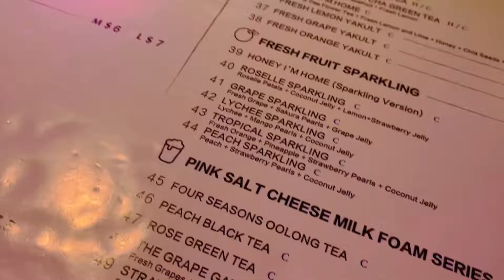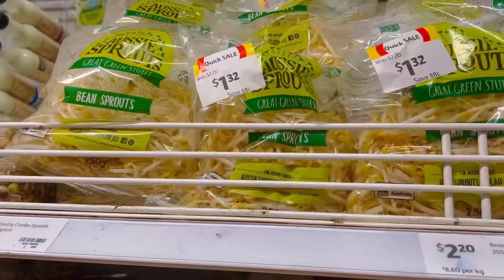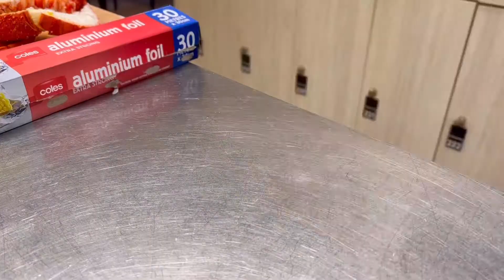Vlog: 澳洲的夏天聖誕節怎麼過｜丸紙小日記